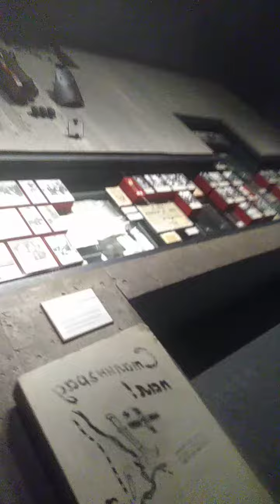Сталинградская битва часть 2